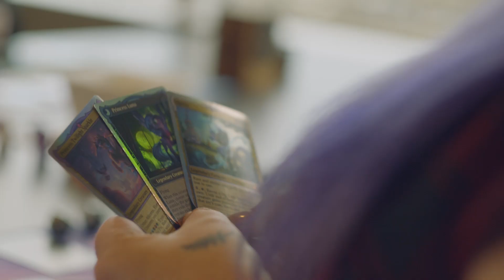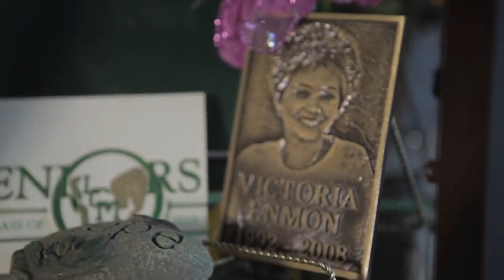The Gamers’ Anthem | We rise up to heal kids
Gaming is on the edge of something greater – it’s changing kids’ health and changing the future. Gaming is the intersection of technology, entertainment, sports, and social spaces.

Extra Life exists to empower the gaming community to rise up and help heal kids. Over $70 million USD has been raised to support Children’s Miracle Network Hospitals through Extra Life, and we have no intention of slowing down!

ABOUT: Extra Life unites thousands of gamers around the world to play games in support of their local Children's Miracle Network Hospital. Since its inception in 2008, Extra Life has raised more than $70 million for sick and injured kids.

Connect with Extra Life online!

Connect with Children’s Miracle Network Hospitals online!